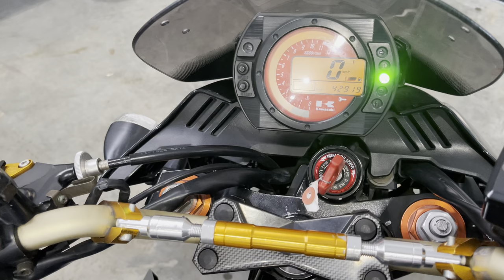No. B10841 KAWASAKI Z1000